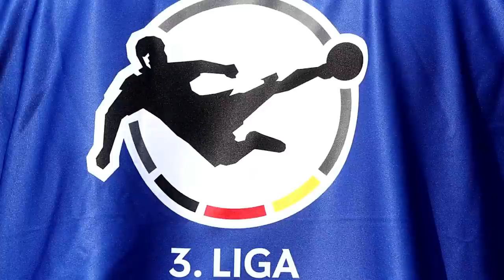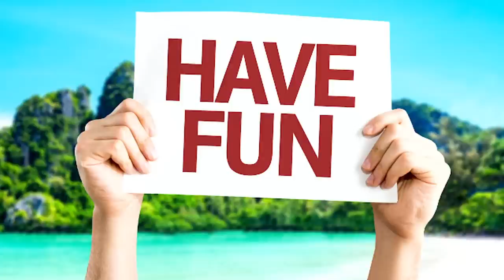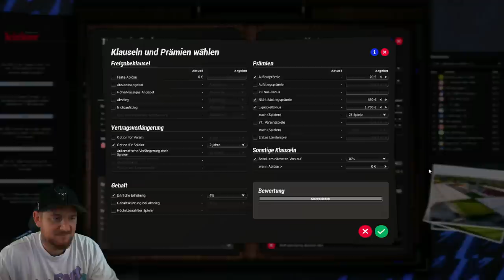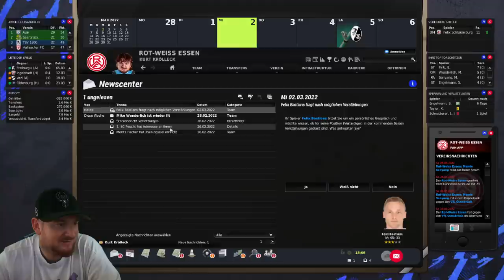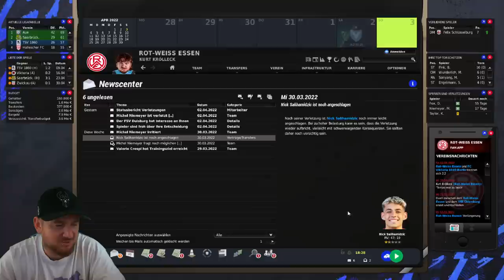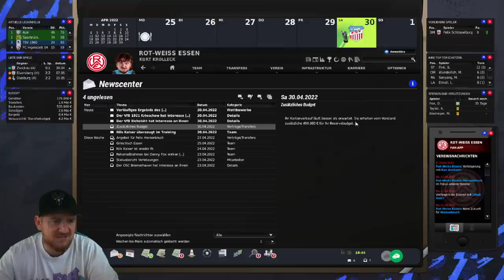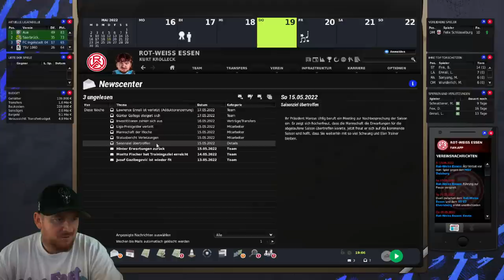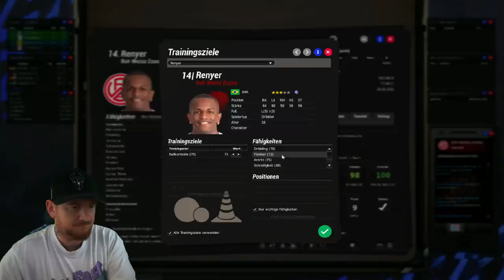WAS PASSIERT HIER 😱 ABSTIEG AUFSTIEG KLASSENERHALT ? ROT WEISS ESSEN KARRIERE #2 EA FUSSBALL MANAGER